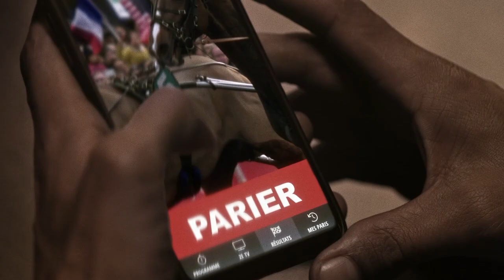US Inside - Pronostics Delaware Park et Harrington, lundi 13 septembre 2021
Marie-France Bertella vous donne ses pronostics pour les courses américaines du 13 septembre 2021. Au programme, du galop et du trot sur les hippodromes de Delaware Park et Harrington. Début des courses dès 21h45 sur Canalturf.com et ZEturf.fr.

00:00 Pronostics Delaware Park et Harrington, lundi 13 septembre 2021
00:35 Pronostic course R10C6 à Delaware Park - Starter Optional Claiming
01:39 Pronostic course R10C7 à Delaware Park - Allowance Optional Claiming
02:31 Pronostic course R10C8 à Delaware Park - Maiden Claiming
03:30 Pronostic course R11C1 à Harrington - Race 1
04:33 Pronostic course R11C2 à Harrington - Race 2
05:20 Pronostic course R11C3 à Harrington - Claiming Handicap
06:36 Pronostic course R11C4 à Harrington - Race 4
07:40 Pronostic course R11C5 à Harrington - Race 5
08:32 Pronostic course R11C6 à Harrington - Open Handicap
09:37 Pronostic course R11C7 à Harrington - Race 7
10:39 Bons jeux à tous